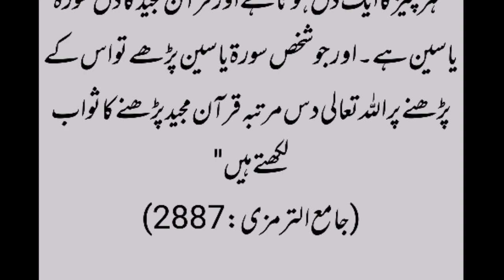10 Bar Quran Majeed Parhne Ke Fayde||Hadees & Stories Tv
10 Bar Quran Majeed Parhne Ke Fayde||Hadees & Stories Tv